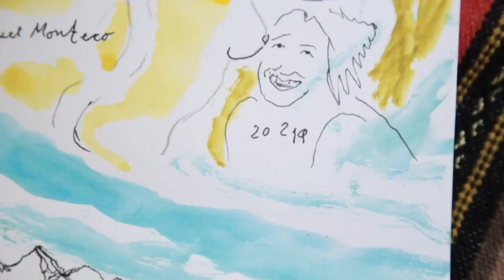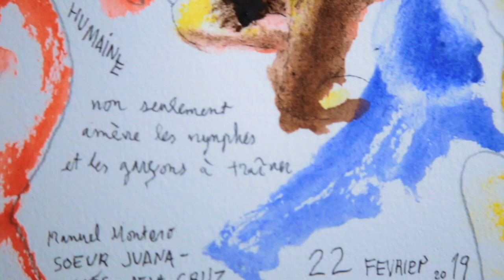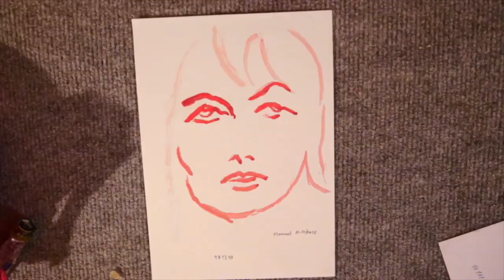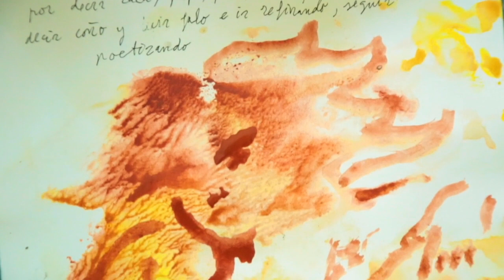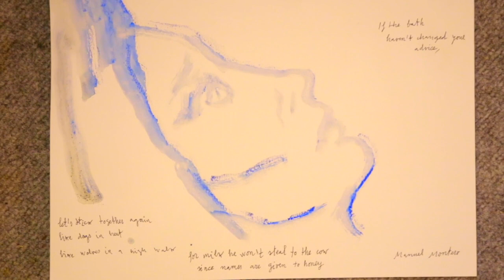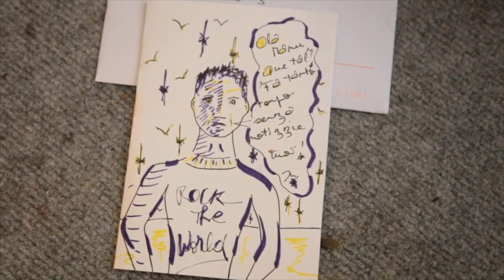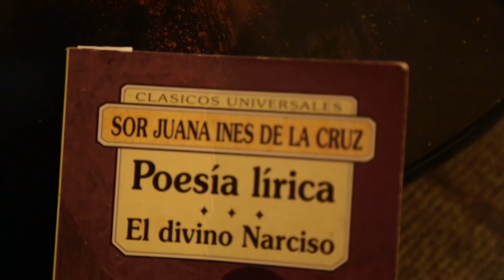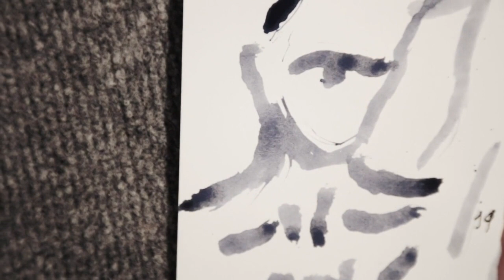le divin narcisse 720p complet 720p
Encore aux 1980's en Espagne y avait des professeurs de littérature au lycée qui prétendaient glorifier la dictature, théocratie ultra-catolique et fasciste (Franco faisait partie de "l'axe" avec les dictateurs allemand, italien et japonais et a été soutenu pendant sa brutale prise de pouvoir et le génocide auquel a consisté celle-ci dans la durée) et ces professeurs mettaient en exergue un (bon) poète de la Renaissance espagnole, Garcilaso, suivant les amorces de modernisme propres aux quelque peu d'intellectuels de la Falange, tout simplement pour nous mettre pour modèle un soldat mort jeune au combat mais aussi un seigneur féodal et parce que le fascisme tient de l'illusion pornographique, un poète amoureux

Le baroque, nonobstant, étant la période d'essor de la propagande catholique, était aussi une période louée en soi, plutôt pour l'architecture et les images cultuelles, mais surtout par le théâtre de cape et épée de Lope de Vega

Le poètes rares, secondairement, étaient malgré tout cités depuis très tôt même par des professeurs qui se seraient fortement fâchés qu'un élève aille plus loin et vraiment lise ces poètes... On devait se contenter de les tenir pour ornement, ainsi Soeur Juana Inés passe pour une des précieuses du groupe cultivé de Góngora, une de celles qui irritèrent jusqu'à l'anathème les espagnols "patriotes", étant mexicaine et non directement péninsulaire de l'Espagne, elle dût m'être familière non pas par ces professeurs fascistes mais par les quelques jeunes professeurs qui ouvrirent le programme éducatif au féminisme

CE long long film de dessins et traduction performative réunit l'ensemble de la pièce théâtrale baroque El Divino Narciso, de Soeur Juana Inés de la Cruz (Mexique, XVII siècle) traduite impromptu avec guitare électrique et illustrée ad hoc avec aquarelles et dessins de ligne par Manuel Montero en 2019 (du 22 février au 30 mars) à son atelier parisien

mes traductions performatives ne prétendent pas se substituer à une traduction savante corrigée et faite pour lecture, mais pointer des scansions métriques et susciter l'étude

Tenant quand-même à orienter un peu l'écoute il est à pointer l'utilisation double que fait Juana Inés de la tradition biblique et de la mythologie classique, et de manière pertinente et signifiante, puisque elle analyse en manière très psychologique le mythe de Narcisse (Métamorphoses d'Ovide) et l'épithalame traditionnel de Salomon qui est le Cantique des Cantiques. De la nature du baroque, où le spectacle théâtral se confond dans l'espace avec les mises en scène d'autodafés (exécutions publiques) doit nous parler la tonalité doctrinale des personifications (Gentilité, Sinagogue, Nature Humaine...) mais bien clair c'est une fois entendu, que l'approche de Juana Inés ne va pas dans le sens de la persécution